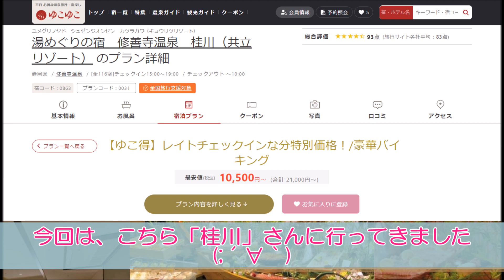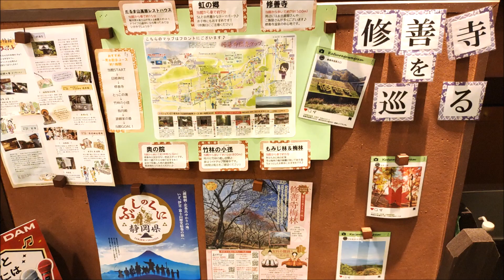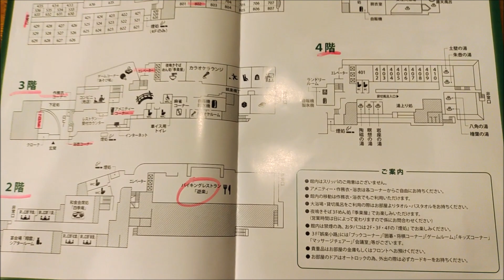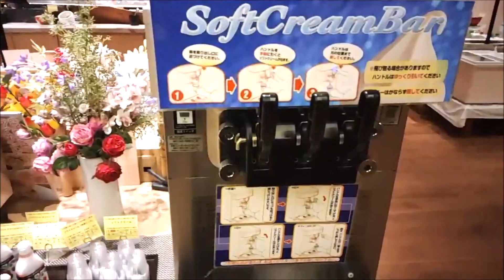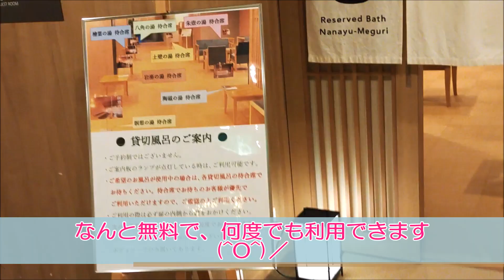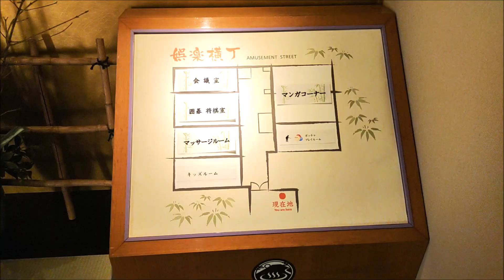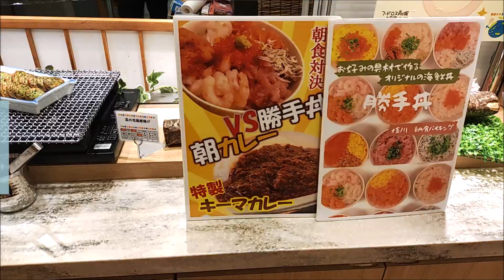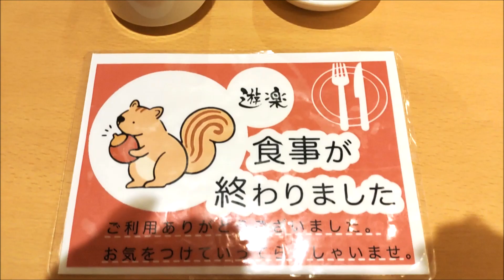2/28-3/1、(修善寺)全国割 湯めぐりの宿「桂川」＆大仁神社の梅林(*^^)v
↓湯めぐりの宿 桂川(共立リゾート)

Vlog(日記)の内容は、タイトルのまんまです。
(※基本、ハレの日の出来事を想い出に残しています…)
(※ケ(普段)の日は「まごわやさしい」で食べてます…)